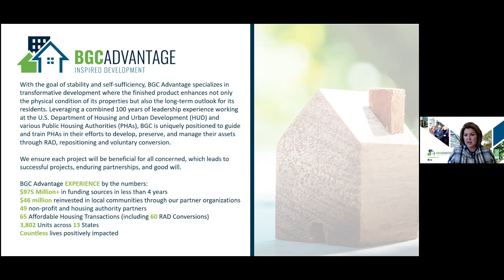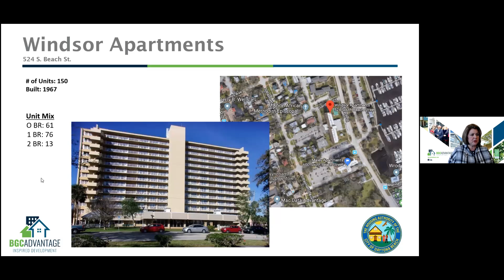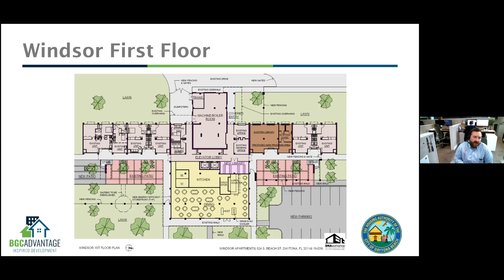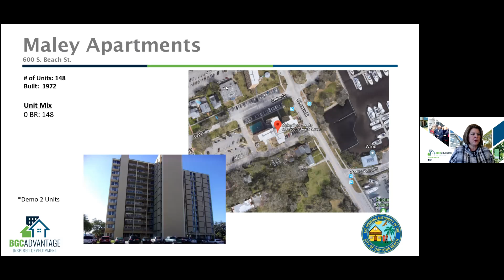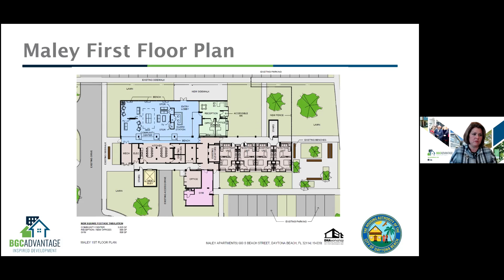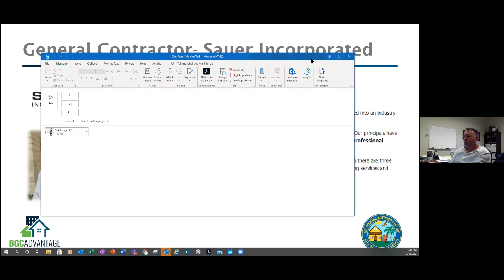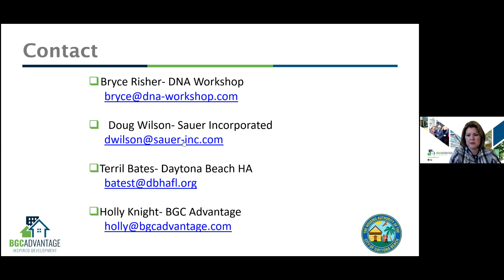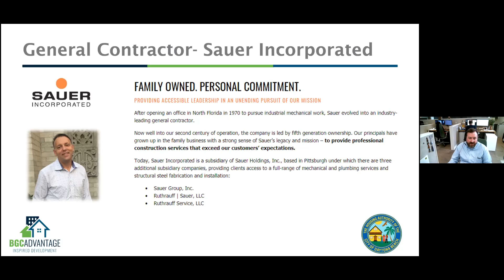Daytona, FL Contractor Outreach and Job Opportunity Fair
Contractor Outreach and Job Opportunity Fair in Daytona, FL held on February 10, 2021.